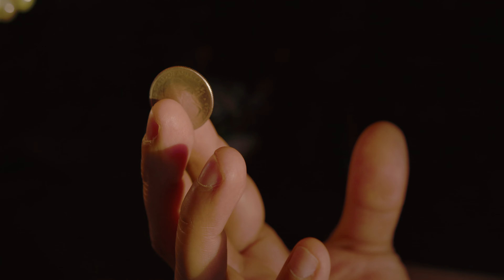NIKO IS - 88 Degrees ft. Theez (Official Video)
Produced by Juni Ali for The Beat Ministry
A Beat Ministry and Javotti Media joint

From the upcoming LP by Niko Is and Juni Ali, “Young Viejos”

Video shot and edited by Chino Chase
Mixed & Mastered by Federico “c sik” Lopez @ The Drug Lab, Los Angeles, Ca
Additional instrumentation by Duante St. Louis and Jason "JAYO" Yoho

Cheers! I Hope You Live 100 Years